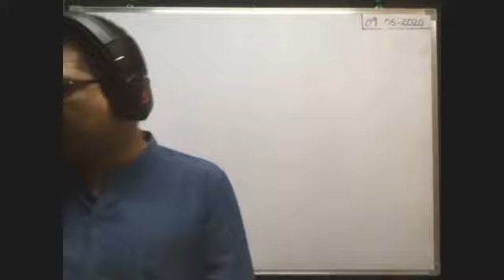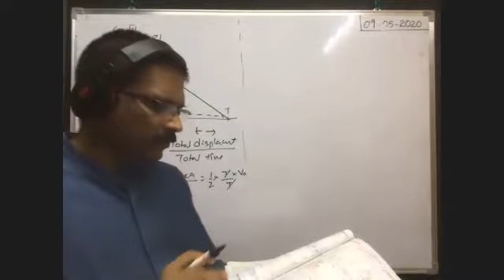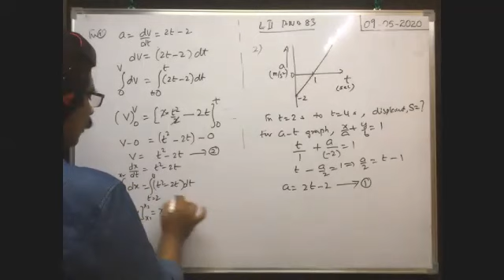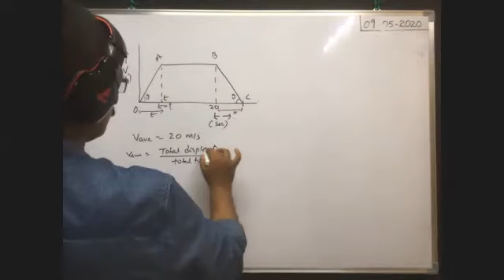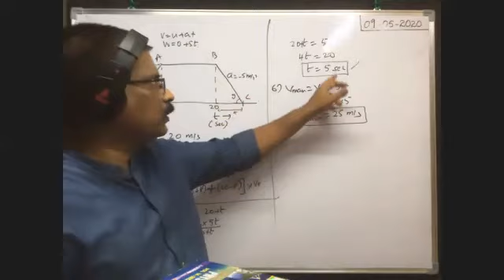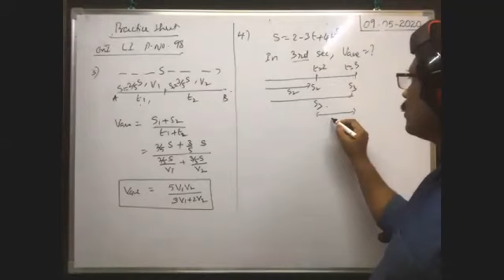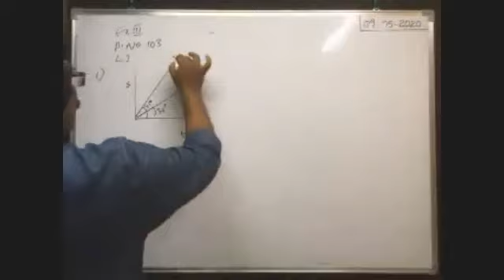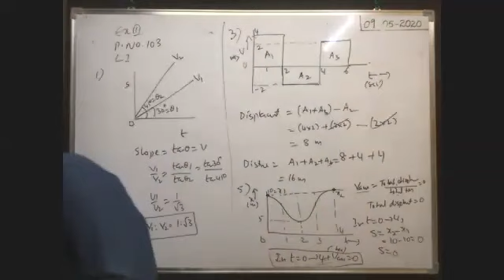kinematics - Pproblems on horizontal motion part 4